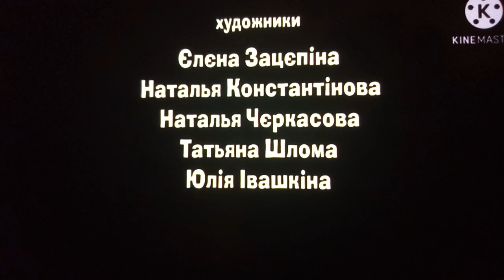25 декабря 2020 г.(2)